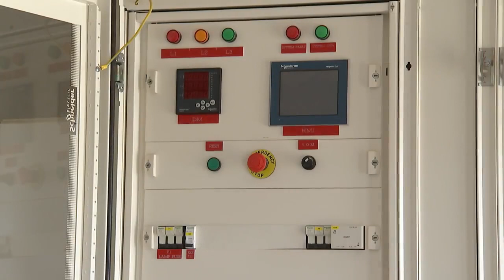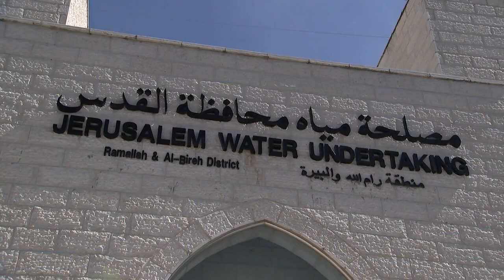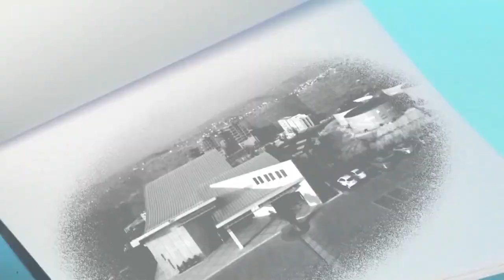Rawabi Magazine - Episode 35 | مجلة روابي - الحلقة الخامسة وثلاثون